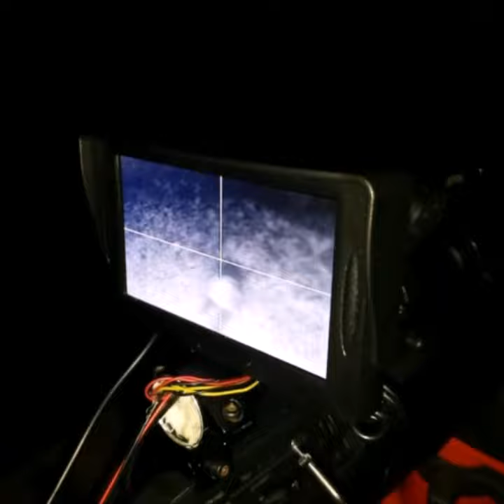Pest control with umarex 850 .22 cal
Testing the NV scope. The rats were around 20yards away. They seem to be able to see the ir light but that did not scare them away.No more chicken or rabbit feed for these two.